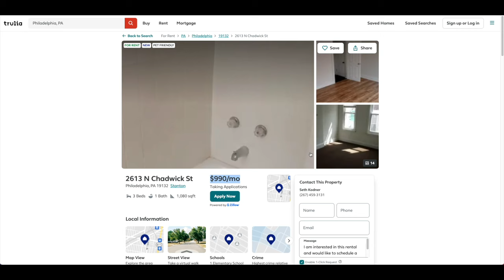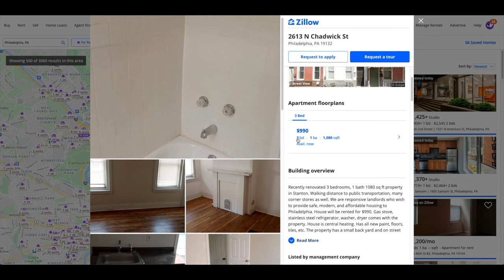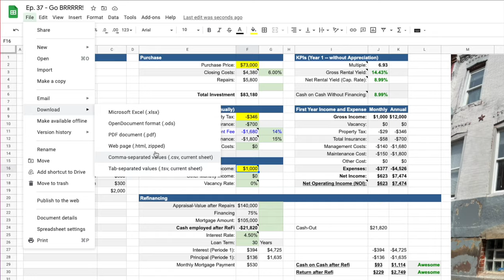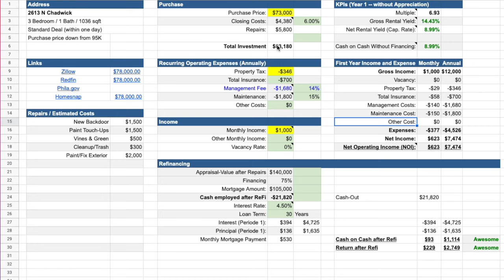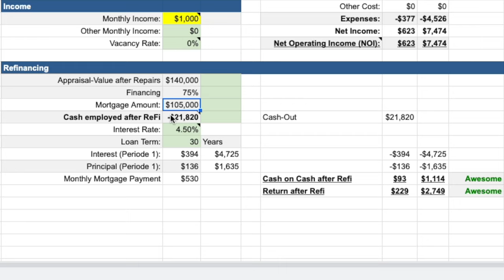Hauskauf in USA: Was ist ein BRRRR Deal? (Ep. 37)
USA Immobilien & Eigenkapital: Was ist ein BRRRR Deal - Du kaufst ein Haus und bekommst am Ende mehr als dein eingesetztes Eigenkapital wieder raus. Sowas nennt man bei Immobiliendeals in Amerika einen sog. BRRRR Deal oder auch: "Wie bekommst Du Geld von der Bank ausgezahlt, nur dafür, dass du ein Haus im Amerika kaufst? Interessiert? Genau darum geht es in diesem Video!

In diesem Video stelle ich Dir wieder ein Haus in Philadelphia vor. Bei dem Objekt siehst du sehr schön beispielhaft die Umsetzung der bekannten BRRRR Methode! Bei einem BRRRR Deal kaufst du eine Immobilie und bezahlst cash. Dieses Objekt renovierst und vermietest du. Anschließend refinanzierst du die Immobilie und hast damit dein gesamtes eingesetztes Eigenkapital wieder raus bekommen und hast somit erneut die Liquidität, um das das Ganze zu wiederholen.

BRRRR steht für BUY; REHAB; RENT; REFINANCE; REPEAT.

Kurz gesagt: Wenn alles gut klappt, bekommst du bei einem Hauskauf in Amerika neben dem hervorragenden CashFlow und dein gesamtes eingesetztes Eigenkapital von der Bank zurück! Vielleicht sogar mehr!

Und genau so einen Deal schauen wir uns in diesem Video an.

📒  Themenüberblick:
00:00 Intro
00:23 Überblick
00:47 Was ist BRRRR?
01:36 Expose bei Trulia & Zillow
04:55 Durchgang durchs Haus
10:07 Alle Zahlen & Fakten
15:16 Zusammenfassung